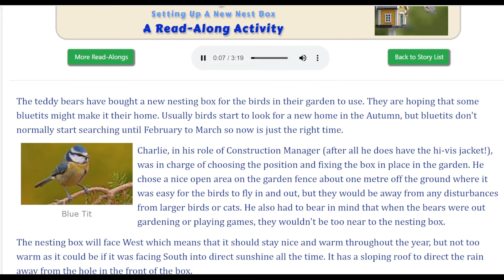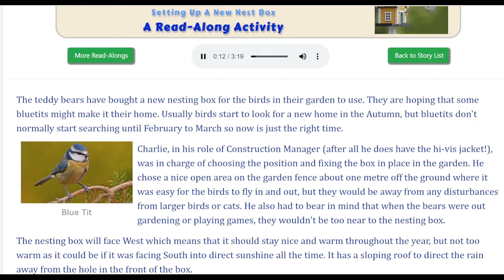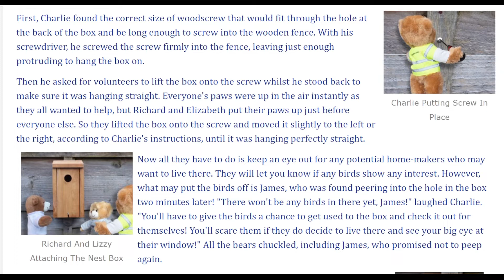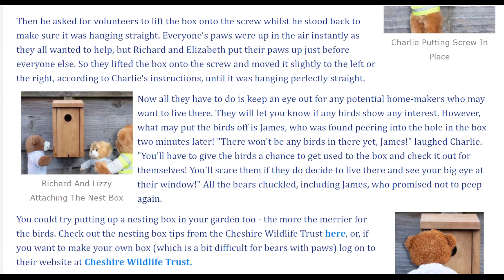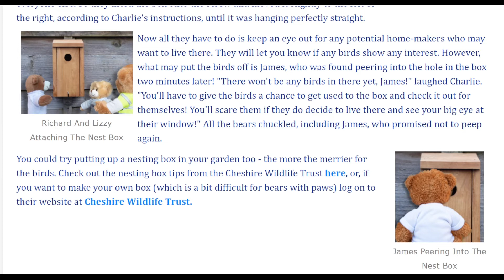The Teddy Bears Set Up A New Nesting Box In Their Garden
This is a Read-Along Story about an activity for children which they might like to try out and maybe also learn some interesting facts.  It is about setting up a nesting box for garden birds.  With our elite team of Teddy Bears as guides, it includes reasons to site a box in a particular location, how to attach it to a fence, when birds might start to use it and things not to do.